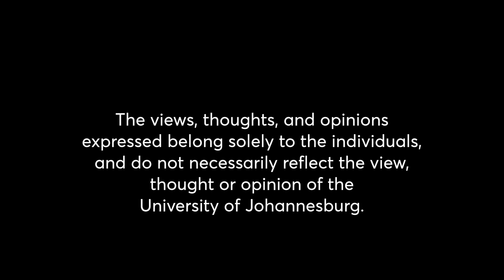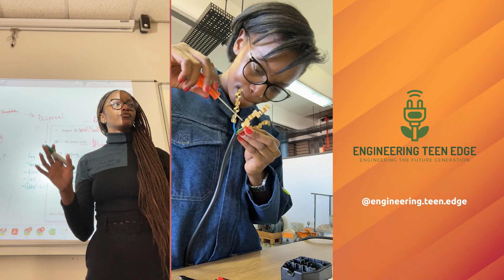The Campus Life Episode 45: Thembelihle Mnguni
✨ Get ready for an inspiring episode of The Campus Life! Host Sally sits down with Thembelihle Mnguni, Miss World South Africa Top 10 Finalist and a trailblazing electrical engineering student at UJ. Tune in as she shares her journey of balancing beauty, brains, and breaking barriers. 📺